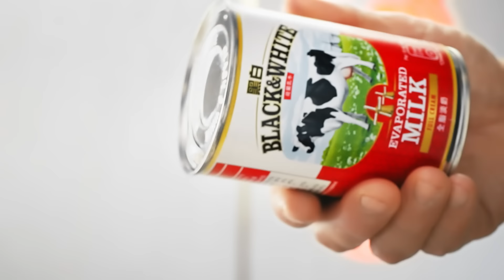【只有黑白® 點Match都夾】15s廣告